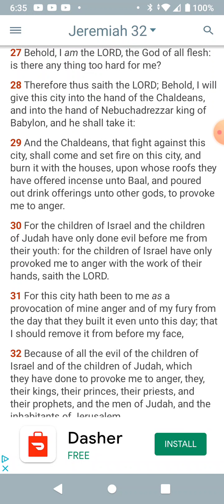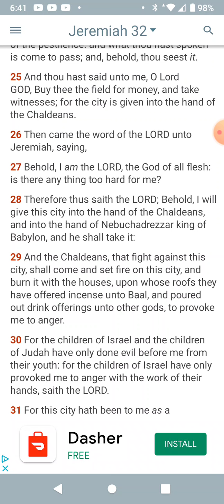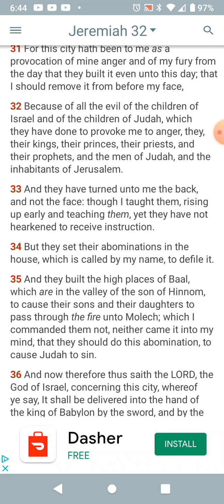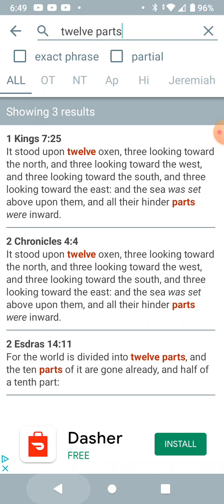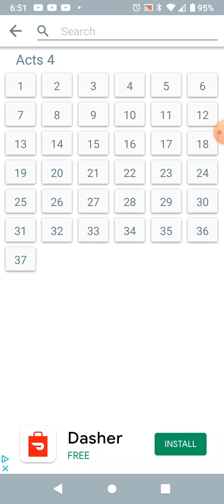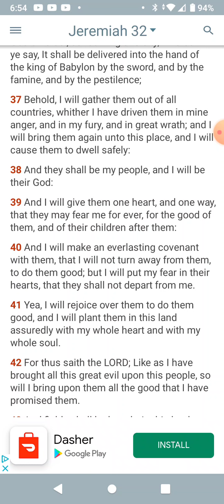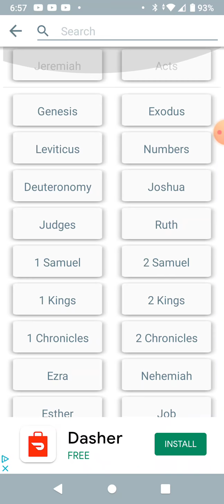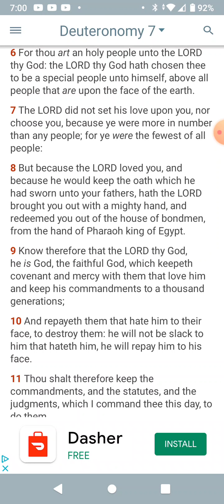Election Hold True Salvation Told is On the Way!!!